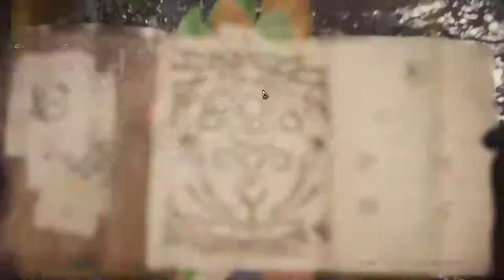【繁星】Minecraft 週五巧克團 殲滅攻城戰2 2019 2 7【7】